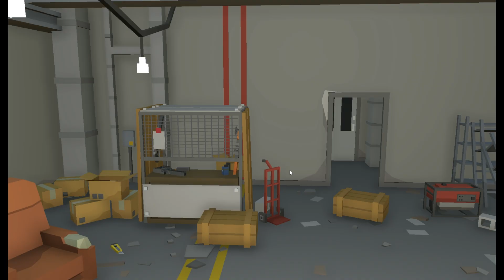2023 Xmas ZDC-2105m-Speed Ability-SCAR-SMG-Vehicle Escort-War Brokers-Full Match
Zombie Dead City Vehicle Escort

The shortest of the 5 routes in ZDC vehicle escort with the Speed Ability, SCAR and SMG. Win with Tsunami! & bannaanss45.

Speed Ability Update
Pre-Update:
The new Speed ability is a combination of the old Speed and Jump Abilities. According to the WIKI, Speed would allow you to move at your maximum speed, regardless which weapon you're carrying, for 90 seconds with a 2 minute cooldown. According to the WIKI, jump would let you jump 3 times normal jump height for 60 seconds with a 30 second cooldown.
Post Update:
The new Speed(/jump) Ability gives you 90 seconds where you can jump 3 times normal jump height and where you can move maximum speed, regardless of which weapon you are holding, and according to the WIKI, while healing and reloading. Energy drinks and swinging the chicken still add more speed though. I believe there is supposed to be a 3 minute cooldown after the last use (but currently it's a 90 second cooldown, which is 3 minutes after the start of the last use?). It apparently produced a white speed trail, but I haven't noticed one.

0:00 Server & Ability Selection
0:24 Looting
1:37 Tank Starts Moving (I Keep Looting)
3:50 Speed Ability(1st use)
4:30 I Join the Tank Moving towards 600M
7:10 600M Drop (Tank doesn't Stop)-1200M
11:35 1200M Drop (Knockback Unit Arrives)
12:35 1200M-1800M
15:40 1800M Drop (Gingerbread Unit Arrives)
16:30 1800M-2400M with Speed Ability(2nd use)
21:05 Map

Zombie Dead City is a special War Brokers event mode that will run until at least Christmas

The 2023 Christmas version is a Vehicle Escort mode where you have to push a tank through the city to drop points where you can collect a gift box containing game cosmetics crates. There are also prizes for pushing the tank to the end of the routes and for certain numbers of kills.